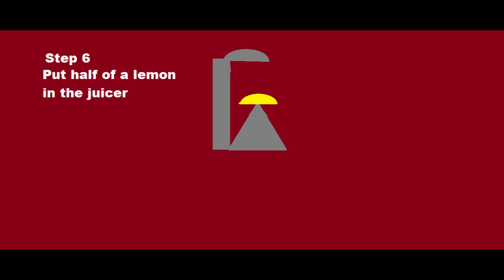How to Make Lemonade like a Pro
You are looking at the description